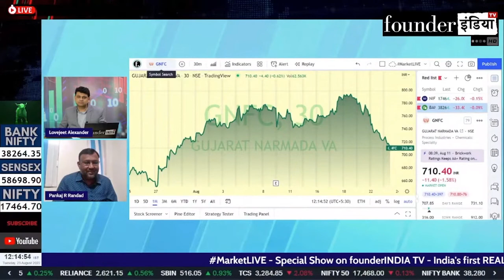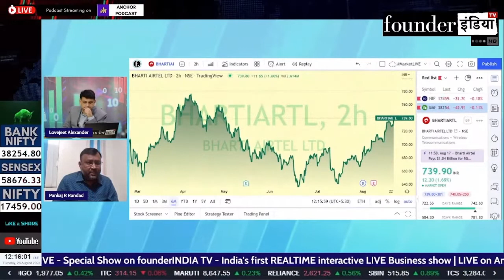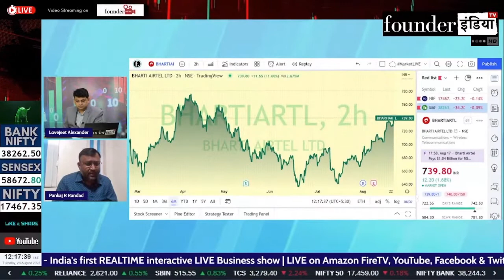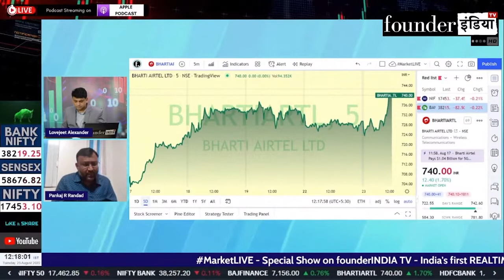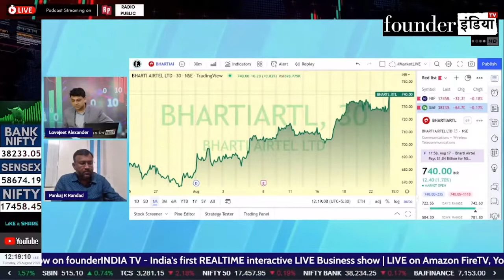Bharti Airtel Ltd. के शेयर में क्या करें? Expert Recommendation by Pankaj Randad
Analysis of: Bharti Airtel Ltd.

Shows on StockMarket, equity, trading, investment, commodity, personalfinance, tax, bhartiairtel cryptocurrency, blockchain, reviews, marketanalysis, startups, policyreviews, nifty sensex, and much more.